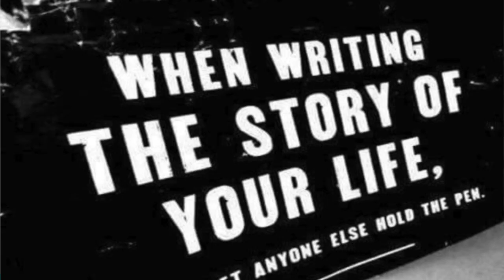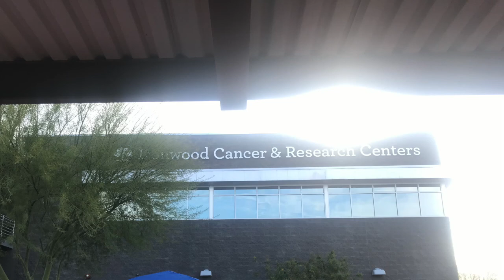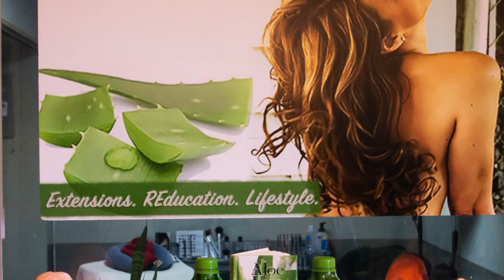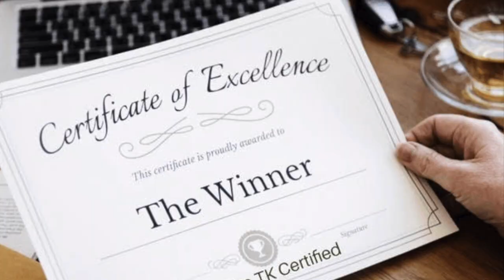Hair Extensions Testimonial What They Say A Licensed Extension Stylist Interviews With HairDocTK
Are you a fellow licensed hair professionals who want to learn and be mentored under a Master Who is committed to education and Prevention?

Do you have a medical isssue that’s affecting your own  hair and want to Learn how YOU to can Repair your own a hair and  others hair ?

HairDoc TK helps people from the inside out with over 35 years of experience and a specialty around those with hair loss ! Learn from a Master how YOU too can have beautiful hair you deserve and duplicate the HairDocTk system for your clients as well !

A live testimony  with Rita Macias  a Licensed professional utilizing HairDoc TK Patented Pending  Holistic Hair Extension and Hair  Restoration Systems who came on board with me as my right hand and colorist for over a decade listen to her story!

Licensed Professional
with 35 years of Experience!
PRIVATE by appt only !

My recent magazine interview on my brands explaining in detail what I do for the community and my clients